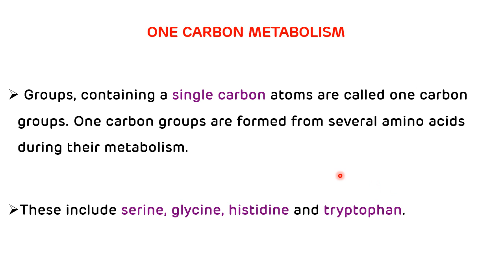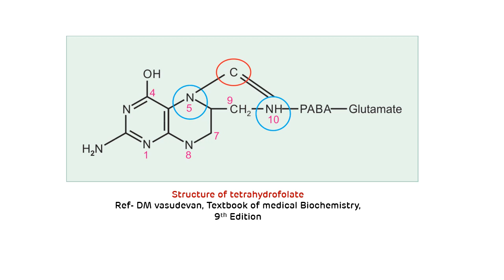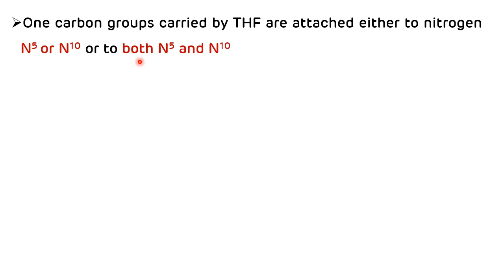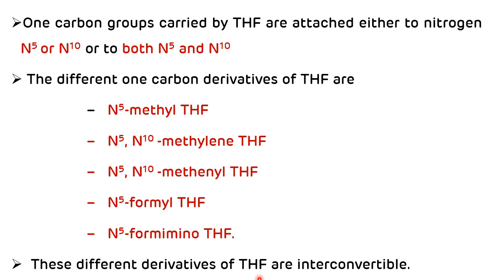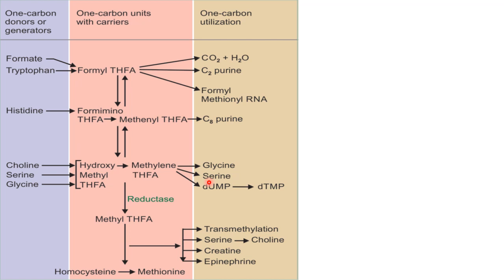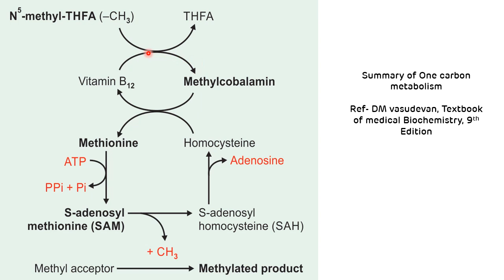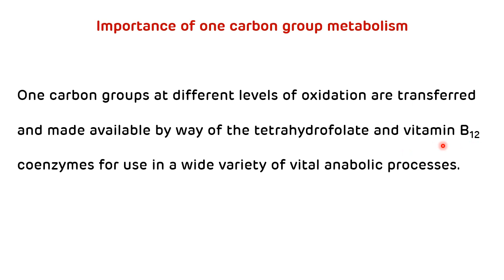One Carbon Metabolism || Biochemistry || NEET PG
One carbon metabolism - Groups, containing a single carbon atoms are called one carbon groups. One carbon groups are formed from several amino acids during their metabolism.

These include serine, glycine, histidine and tryptophan

One carbon groups formed during metabolism are:
  – Methyl (CH3)
  – Methylene (CH2)
  – Methenyl (CH)
  – Formyl (CHO)
  – Formimino (CH=NH)
   These one carbon groups are transferred by way of
         tetrahydrofolate (THF).